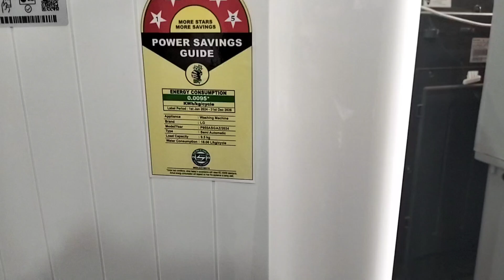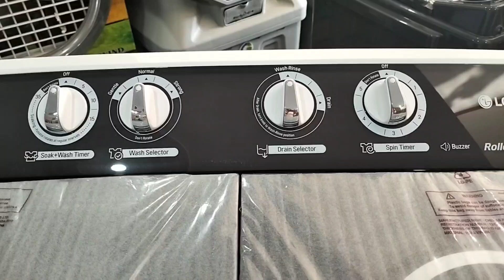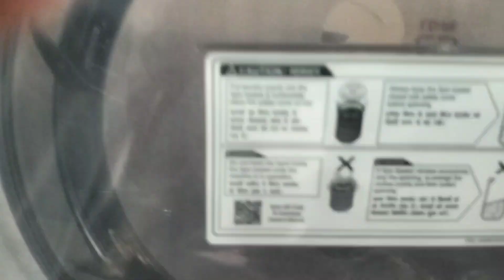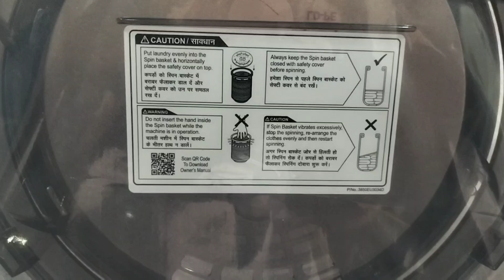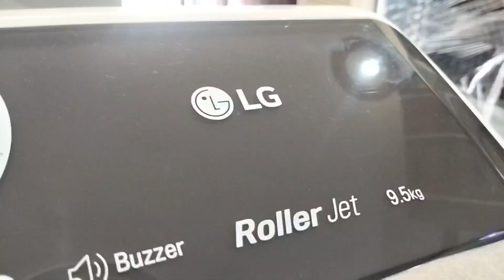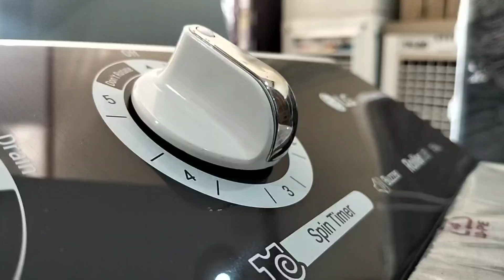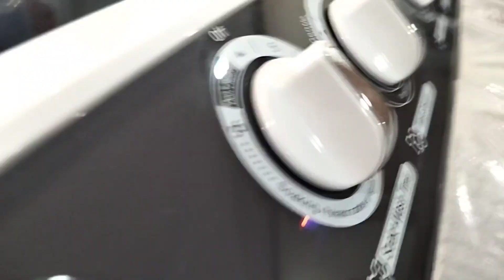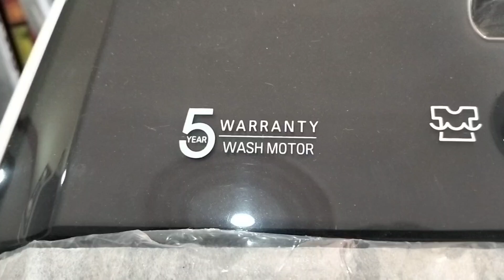best semi automatic washing machine 2024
washing machine
samsung
ur shopping guide
best washing machine buying guide
best washing machine under 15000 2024
samsung semi automatic washing machine
best semi automatic washer review
whirlpool 8 kg fully automatic top load washing machine
whirlpool fully automatic washing machine
whirlpool 8kg top load 2024
godrej fully automatic 8kg
godrej 8kg top load washing machine demo
godrej 8kg 2024 model
how to use washing machine
187litres bpl refrigerator
best products click
best 8 kg washing machine 2024
lg vs samsung 8 kg top load washing machine 2024
cellcore company ka whasing machine
best price me wachi
wing machine 7.5
wach ing.machine 9.5
waching machine 9
lg company washing machine
best washing machine india
non automatic washing machine
semi automatic washing
samsung ecobubble machine
single door best' bpl
whirlpool washing machine 2024
lg washing machine under 15000
croma washing machine
washing machine buying tips
washing machine tips
buy washing machine
bpl refrigerator single door
bosch washing machine
ifb
lg
best short video review bpl refrigerator
semi automatic washing machine
top washing machine
washing machines
double door
2023 refrigerators
refrigerators 2023
best refrigerator to buy
samsung vs lg refrigerator
best refrigerator 2022
lg smart refrigerator
refrigerator review
lg refrigerator review
top refrigerator
new lg refrigerator
refrigerators
best refrigerators
best refrigerator
refrigerator
lg refrigerator
vineet malhotra semi automatic washing machine
vineet malhotra
semi automatic washing machine under 15000
best short review bpl refrigerator single door
samsung 8 kg semi
best semi automatic washing machine under 2024 under 15000
best washing machine 2024 semi automatic
lg latest washing machine
best washing machine in tamil
samsung top load washing machine
haier top load 10.5kg fully automatic
offers
reviews
20k
10k
15000
best washing machine 2024 india
samsung semi automatic washing machine demo
lg semi automatic washing machine demo
best semi automatic machine 2024
best semi automatic
top 5 semi automatic washing machine in india 2024
top 5 semi automatic washing machine under 15000
top 5 semi automatic washing machine
top 5 semi automatic washing machine in 2024
top 5 semi automatic washing machine 2024
2024
2024 best washing machine
which is best latest modile phone
best budget all rounder phone 15000
best phone in india
best smart phone in india
beat android phone under 15000
new latest mobile phone under 15000
cheapest smartphohe in india
cheapest phone in india
15 pro mix
15 pro
iphone15
iphone13
iphonex
android
iphones
mp king 👑
jawad bus stop
phone hub breakup account
best deal with the phone hub
jawad
the phone hub🤝
phone hub
lg washing machine review
lg p8535skmz
p8535skmz
best washing machine under 10000 in 2024
tech unbox
unboxing
berojgar gyani
washing machine buying guide in hindi
washing machine buying guide 2024
semi
washing machine semi automatic
5 star washing machine
best washing machine 2024 top load
best washing machine 2024 in hindi
best washing machine hindi review
lg_p9555skaz
wt90b3560rb
demo